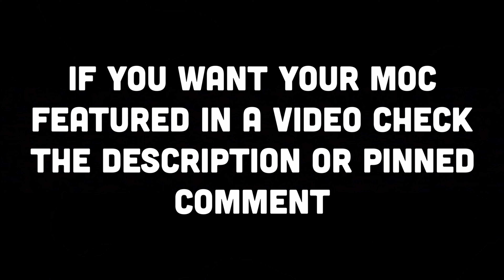MASSIVE LEGO Star Wars UCS T-6 Jedi Shuttle MOC | LEGO Star Wars MOC Showcase #90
Romans 10:9!
IMPORTANT: If you want your MOC featured in a video, post it on Instagram and put flcmocshowcase in the description and tag my Instagram account in it

0:00 Intro
0:10 Overrun
1:16 Coruscant Airspeeder Chase
1:56 Attack on Bentraal IV
3:00 T-6 Jedi Shuttle
4:24 The Death of Captain Wilco